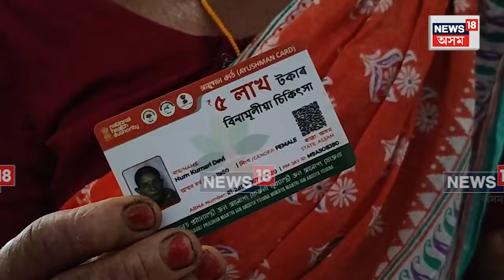Bongaigaon News | ব্যক্তিগত নাৰ্ছিং হোমত হঠাৎ বন্ধ হৈ পৰিল আয়ুষ্মান কাৰ্ডৰ সুবিধা N18V